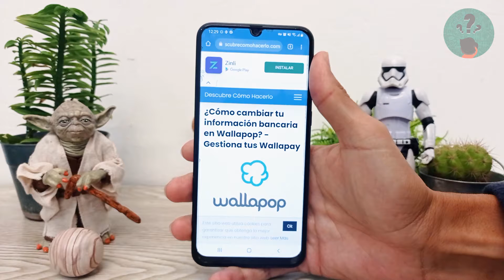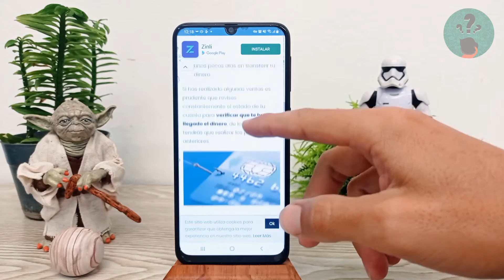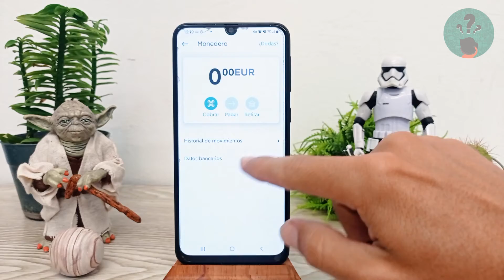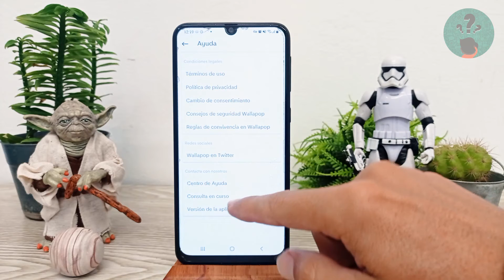¿Cómo Cambiar tu Información Bancaria en Wallapop? - Gestiona tus Wallapay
En este video descubre ¿Cómo Cambiar tu Información Bancaria en Wallapop? - Gestiona tus Wallapay. En el Canal Descubre Cómo Hacerlo encontrarás el mejor contenido. ¡No te lo puedes perder!